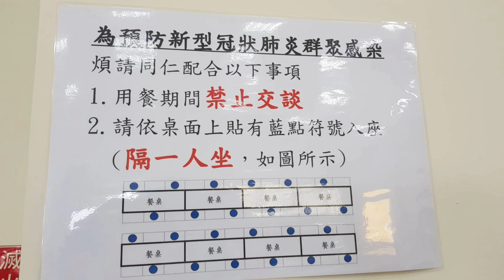精湛防疫大作戰!